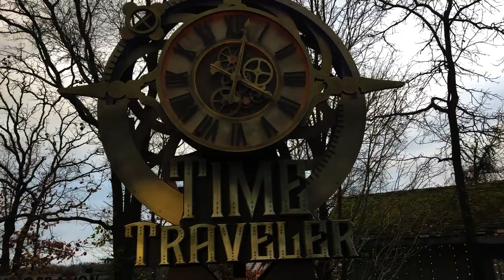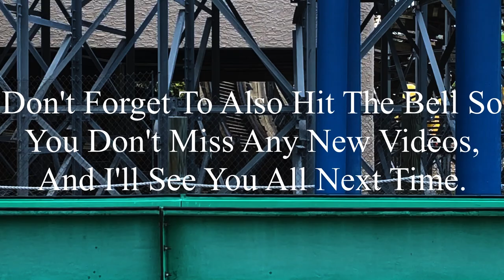Time Traveler Silver Dollar City 2020 Offride (No Copyright)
If there’s anyone that’s watching this, and needs footage of Time Traveler, I’m totally okay with you using it. But, if you do decide to use some of this footage, all I ask is that you credit me in the description below the video. I’m not someone who’s overprotective of their content, so if you want to use it, go for it. Just please make sure to credit me.